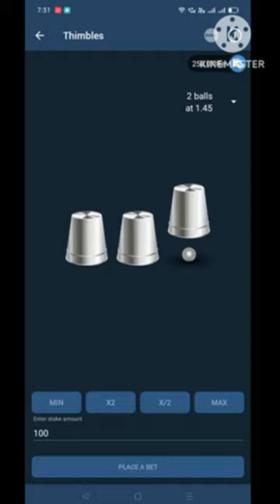Thimbles new tricks